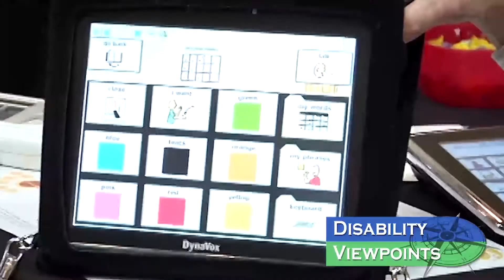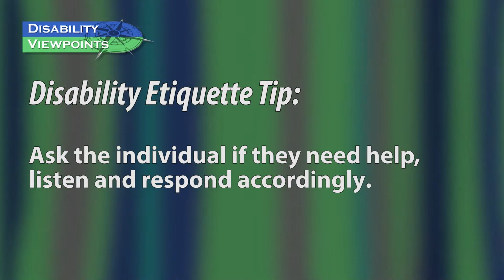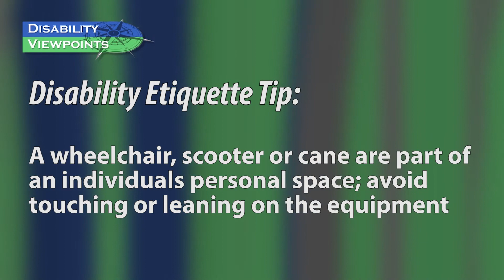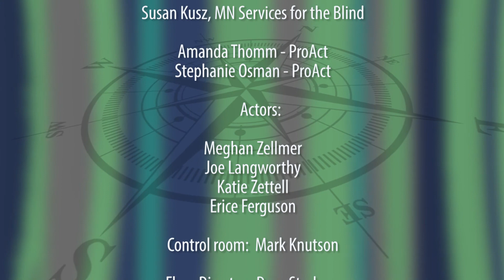Disability Viewpoints: March 2020 - Legislative Update, Census, ProAct Playhouse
Host Mark Hughes gets a Legislative Update, we get more Census info from Susan Kusz, and we meet members of the ProAct Playhouse performance group.